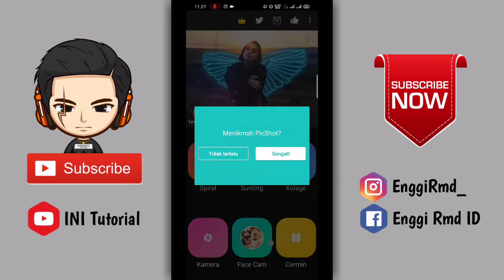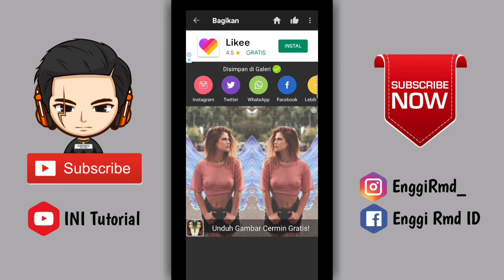Cara Edit Foto Bersayap di Android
Baik teman-teman pada kesempatan kali ini saya akan memberikan tutorial Editing lagi dan jadi tutorialnya yaitu bagaimana cara membuat Foto Bersayap seperti kupu-kupu dll di Android, nah jadi buat teman-teman yang penasaran langsung aja tonton video nya cekidot...